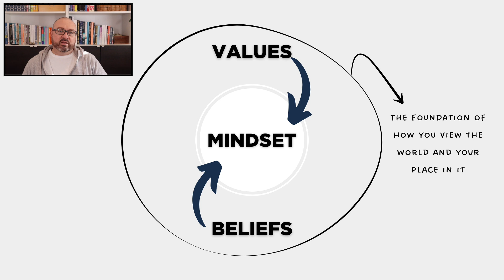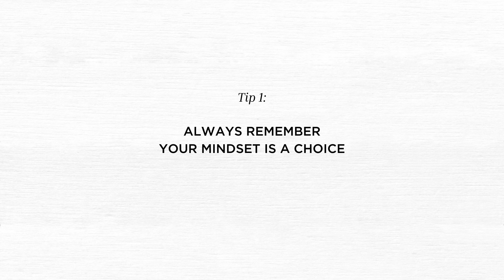Making this one change completely transforms your wellbeing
Mindset and mental health go hand-in-hand because how you think shapes your view of the world. How do you create a more positive mindset? Well, let’s talk about mindset!
How you think about yourself and the world around you has a huge impact on how you experience life, so in this video I’m looking at how your mindset affects your wellbeing and I’m sharing six tips to help you challenge your mindset for better mental health.

I’m Jeremy Godwin and I talk about looking after your mental health. I draw on quality research as well as personal experience to provide you with simple and straightforward advice that you can put into practice immediately in order to improve your mental health. Find out more and become a supporter using the following links:

Chapters in this video:
0:00 Let’s talk about mindset
0:41 Why your mindset matters
1:54 Mindset, values and beliefs
3:15 Mindset is a choice
3:50 Focus on growth
4:28 Self-talk
4:52 Can vs. cannot
5:21 Small steps
6:16 Think differently